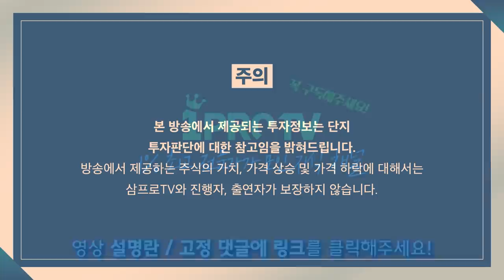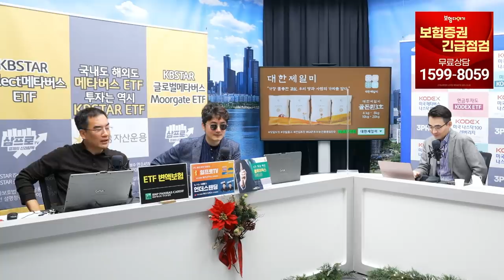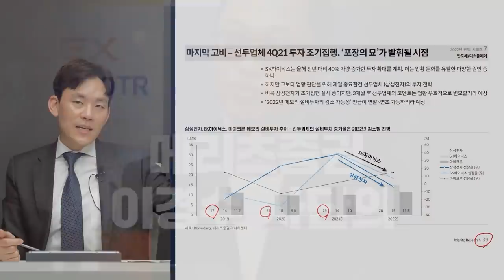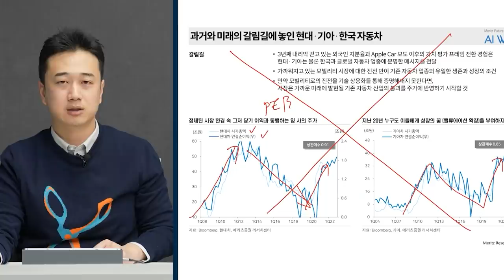[증시 염탐정] 상승 출발한 시장.. 충격에서 벗어나는 신호? f.이베스트투자증권 염승환 이사